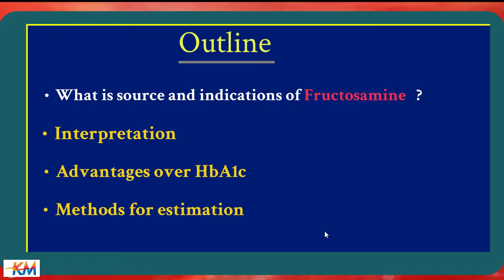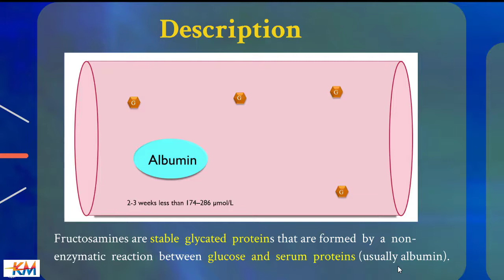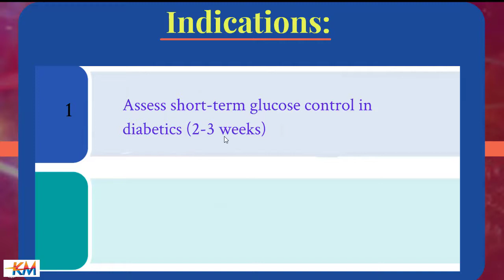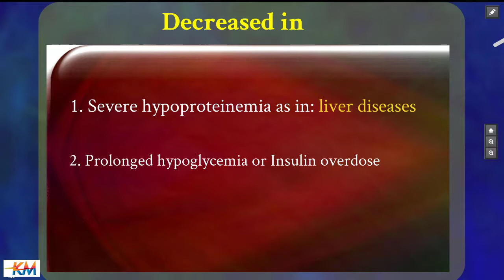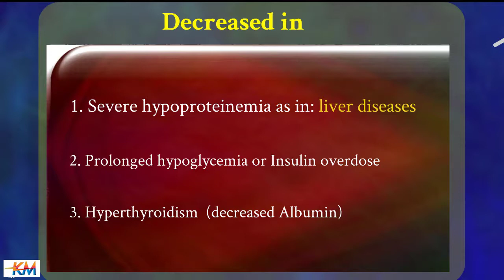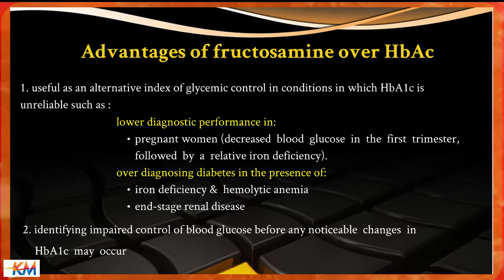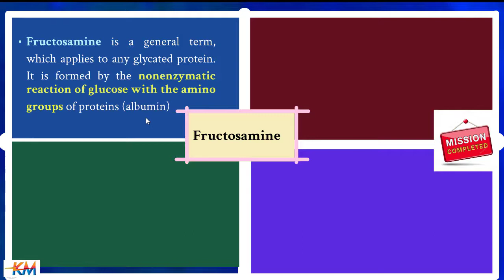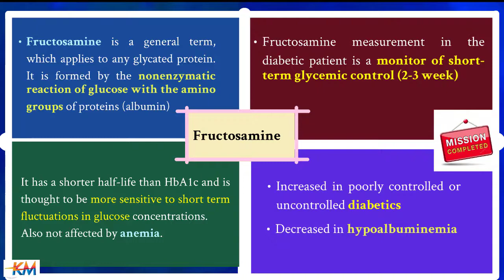Fructosamine test (Glycated albumin) تحليل الفراكتوزامين (البروتين السُكرى)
Fructosamine is the result of a covalent linkage between glucose and albumin or other proteins. Like glycated hemoglobin, fructosamine can be used to monitor long-term control of glucose in diabetics. It has a shorter half-life than glycated hemoglobin and is thought to be more sensitive to short term fluctuations in glucose concentrations.
يعتبر من أحدث وأدق الطرق للكشف عن مستوى السكر بالدم من 15 الى 20 يوما سابقا لمرضي السكري وهذا عن طريق قياس نسبه الفركتوزامين المرتبط بسكر الدم ولا يتأثر ابدا هذا التحليل للوجبات الغذائية